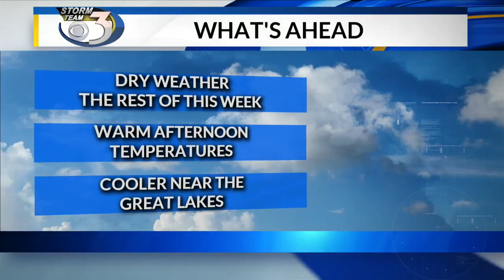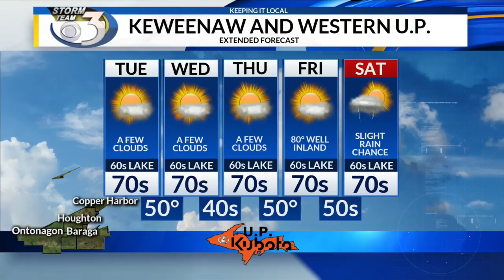LOCAL 3 MONDAY OVERNIGHT WEATHER FORECAST 6/18/2018